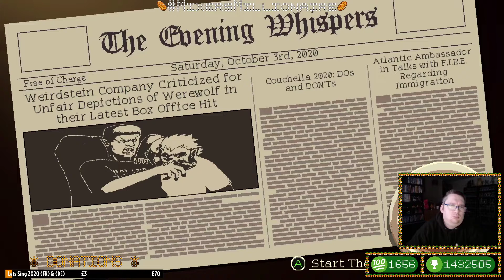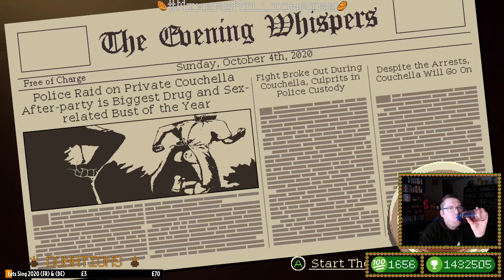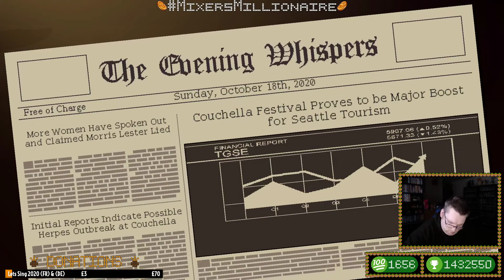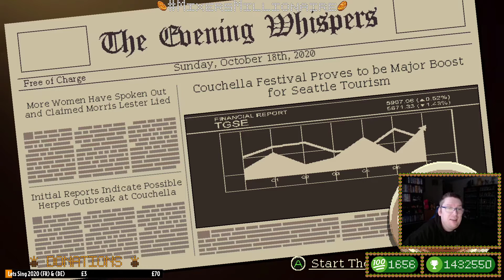Coffee Talk (XB1) - Episode 05